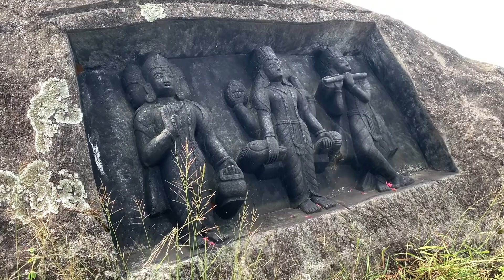कुर्ले डाडा,ओखरभोटे,मादी,सङ्खुवा सभा,नेपाल